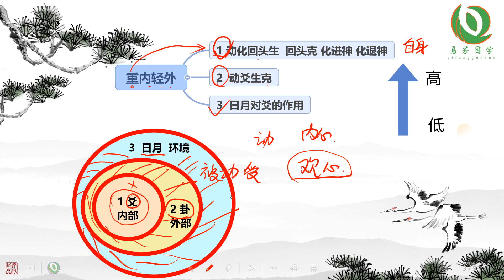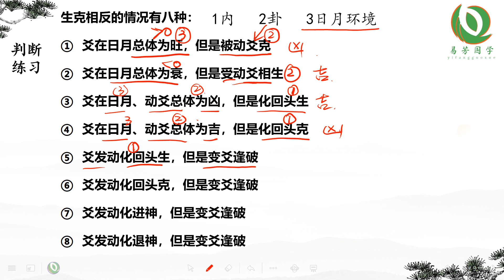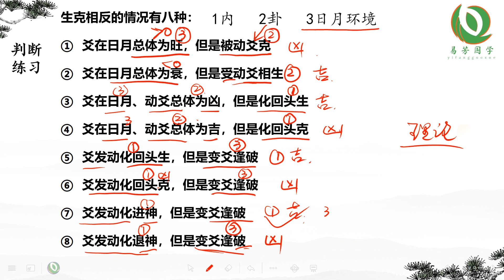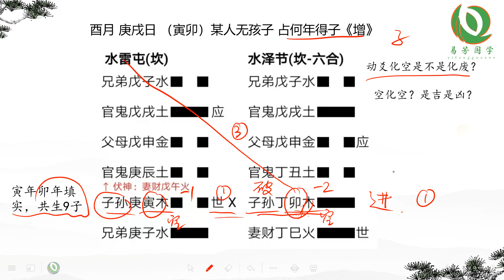安易芳老师 六爻中级课程 第28集 断卦的层次重内轻外